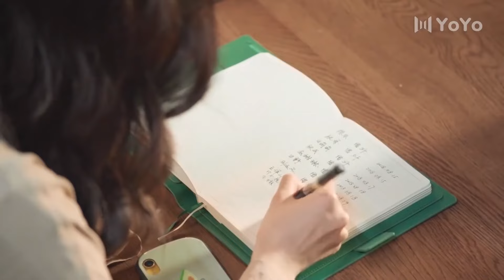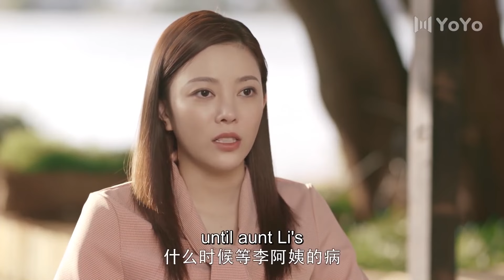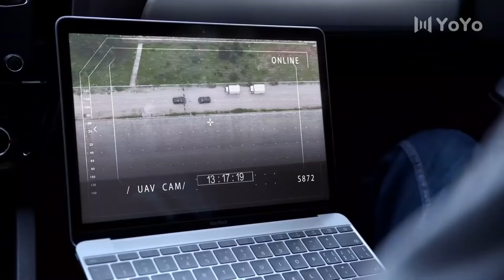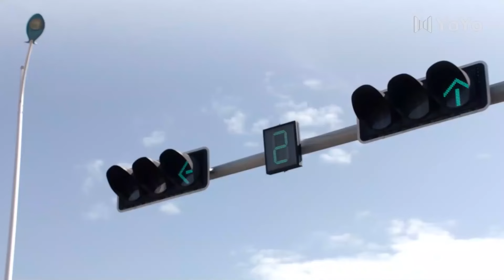[Eng Sub] Master To My Own EP11 | Chinese drama | My mysterious boyfriend | Lin Gengxin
►Drama Name：Master To My Own
►Episode：40
►Cast:
Yan Jin - Kenny Lin Gengxin
Ji Xiao'ou - Cass Gai Yuexi
►Genres: Romance, Youth, Fantasy, Comedy, Suspense,Chinese Drama
►Synopsis:
Yan Jin, a businessman who used to work as a policeman, decides to investigate a drug-trafficking case that caused the death of his close friend many years ago. He decides to infiltrate into the organization as an undercover cop, and in the process gets to know Ji Xiao'ou. This causes Zhan Yu Meng, who has a one-sided crush on him, to be jealous. However, later on, Zhan Yu Meng was murdered and Yan Jin becomes the number one suspect. With Ji Xiao'ou's help, Yan Jin sets out to clear his name and to investigate the murder of his close friend.